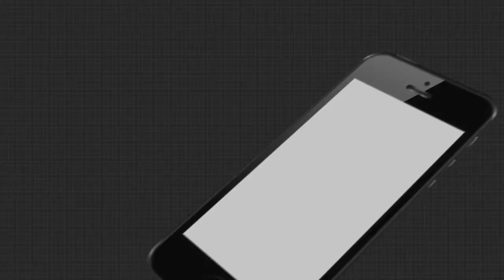ମହାପ୍ରଭୁଙ୍କ ମଙ୍ଗଳ ଆଳତୀ ଦର୍ଶନ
ପତିତପାବନ ମହାପ୍ରଭୁଙ୍କ ମଙ୍ଗଳ ଆଳତୀ ଦର୍ଶନ କରନ୍ତୁ.
ଅଧିକ ଖବର ପାଇଁ ଡ଼ାଉନଲୋଡ କରନ୍ତୁ “Argus News” ଆପ୍